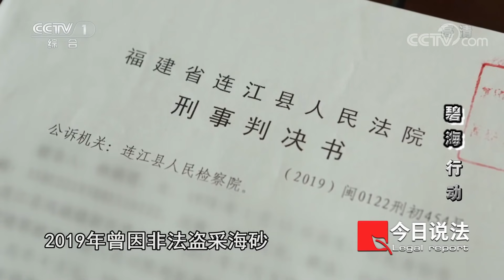《今日说法》海警直接跳船！福建“4.28案”涉案海砂5000余万吨！涉案金额20亿！其中大量惊险片段被公布了出来 20210614 | CCTV今日说法频道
本期看点：2020年4月28日，福建海警接到中国海警局东海分局的通报，在江浙沿海一带建筑材料市场上发现大量的非法海砂，福建海警局立即成立了4·28专案组展开侦查。经过一段时间的线索经营后，专案组获得重要情报，有多艘来历不明的采砂船在福建连江附近的码头靠岸补给。前后经过一个多月的侦查，警察逐步厘清了这个涉嫌犯罪团伙的组织架构和运行模式。2020年6月5日，专案组分别对陆地和海上两个抓捕组下达了抓捕指令。